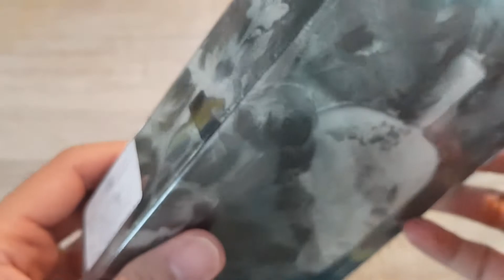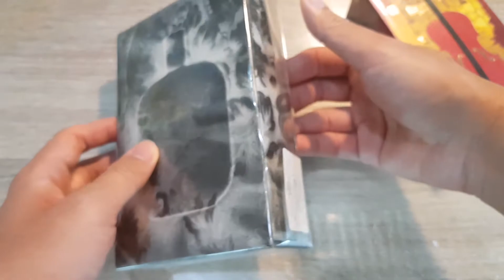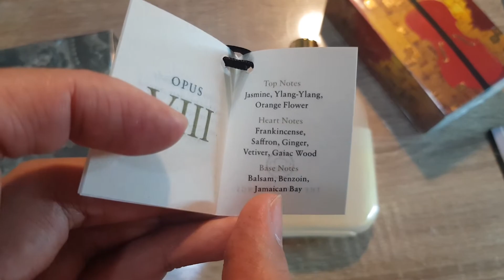Amouage Opus VIII(8) Library collection unboxing